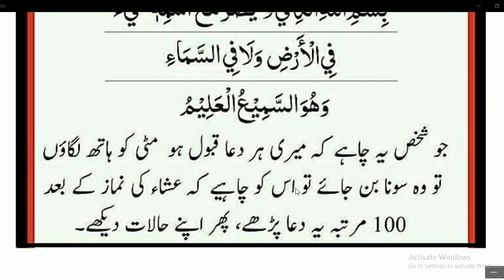Dua Ki Qaboliyat Ka Mujarab Amal | Dua ki Qaboliyat Ka Asan Wazifa